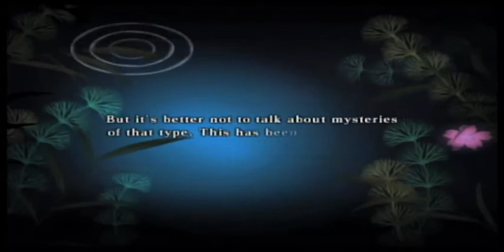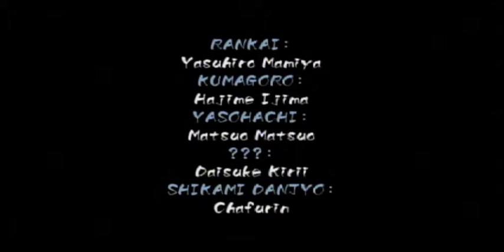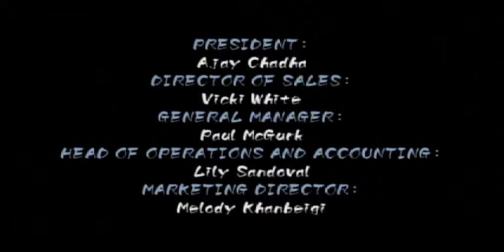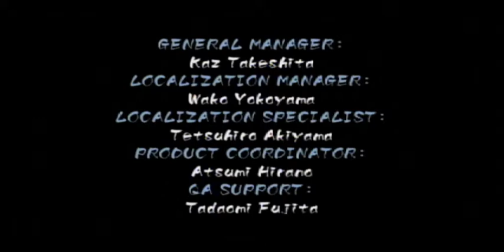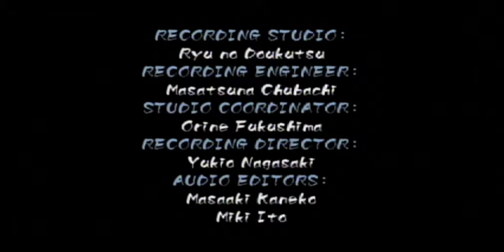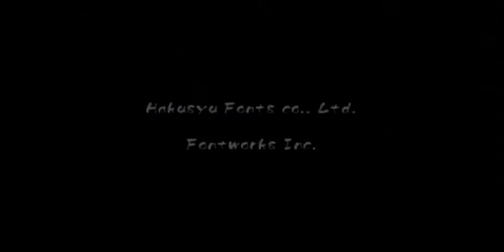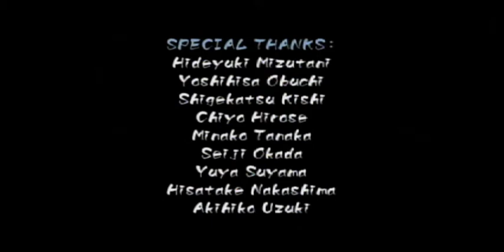Let's Play Muramasa: The Demon Blade Episode 29 - REST IN PEACE JINKURO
The Pandemonium of the Demon Blade comes to an end and Jinkuro actually saves Momohime's life...at the cost of his own. Please comment and enjoy!